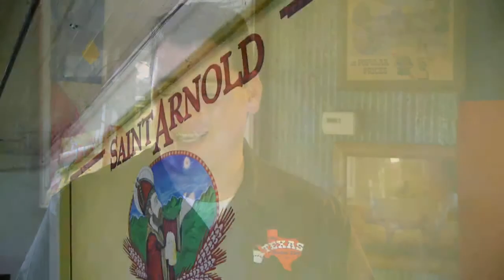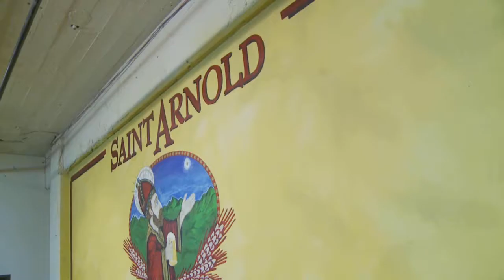The Texas Bucket List - The Saint Arnold Brewing Company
Great Texas craft beer and family fun. The Saint Arnold Brewing Company in Houston brings Texas together under a great banner of new ideas with a divine drink for beer fans.